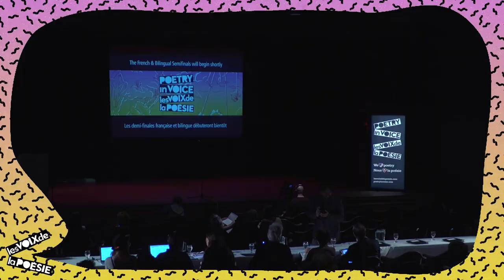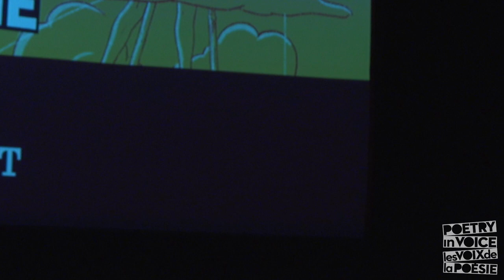Demi-finales française et bilingue 2019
Les voix de la poésie/Poetry In Voice présentent les demi-finales française et bilingue lors de la Grande finale de 2019 à Winnipeg.
Poetry In Voice/Les voix de la poésie presents the French and bilingual stream Semifinals at the 2019 National Finals in Winnipeg.